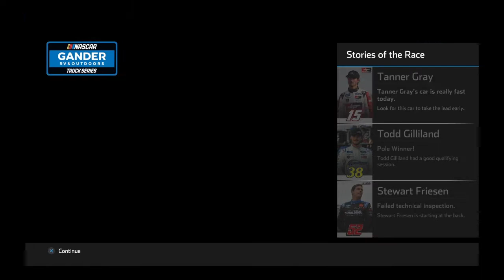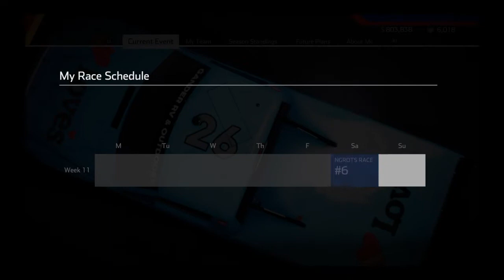BEST XFINITY RACE YET | NASCAR Heat 5 Career Mode #8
Have a blessed day!